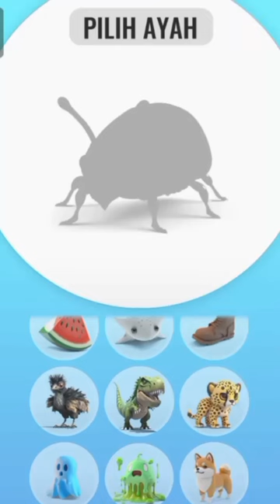Monyet dengan Cheetah, Mari kita gabungkan, dunia animash🌏😁